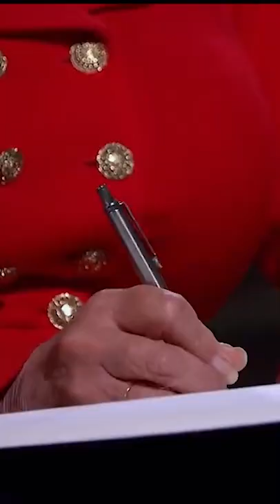'Dyslexic With A Sprinkle of Asperger's' | Dragons' Den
Martin Chard, who has Asperger's and Dyslexia, has been working for many years as a building maintenance engineer. He's in The Den pitching his invention that will make drilling holes easier for DIY enthusiasts.